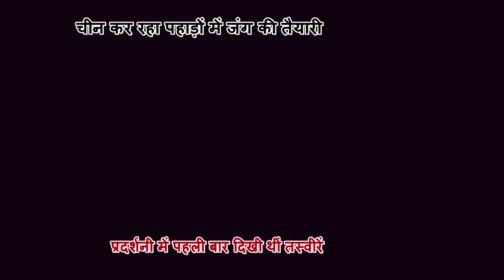Doklam विवाद के बीच China ने उतारा खतरनाक टैंक, India के T-90 बेहतर होने का दावा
As soon as China reboots the Dokalmal controversy, it has begun to start its arsenal of weapons. China has demonstrated its light war tanks due to a dispute with India. For the first time China has displayed a picture of the tank in a military exhibition. This light tank, developed by China North Industries Group Corporation, China's largest manufacturer, weighs 25 to 35 metric tons, which can run with good speed in mountainous areas.